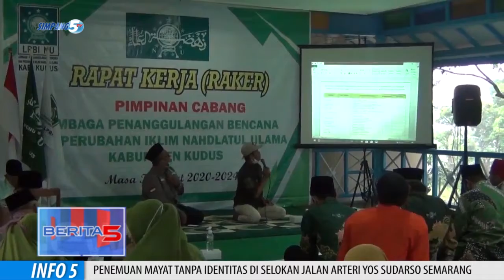LPBI NU Kudus Siapkan Santri Tanggap Bencana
Antisipasi Kemungkinan Terjadinya Bencana Alam Akibat Curah Hujan Tinggi Di Kabupaten Kudus, Lembaga Penanggulangan Bencana Dan Perubahan Iklim Nahdlatul Ulama Kudus, Siapkan Santri Siaga Tanggap Bencana.